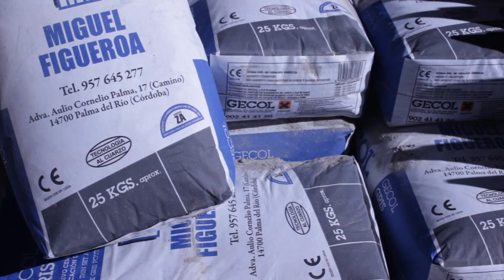Spot Miguel Figueroa